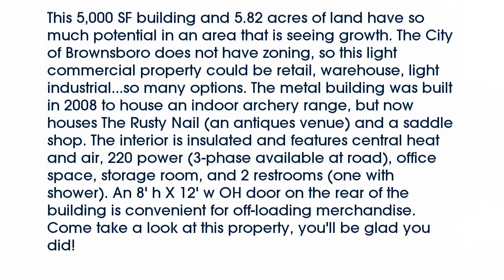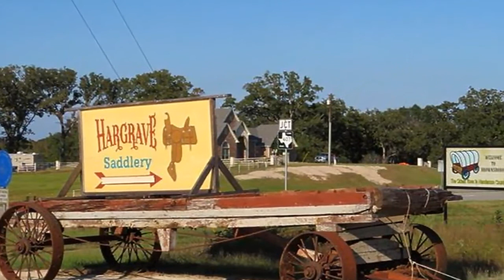Real estate for sale in Brownsboro Texas - MLS# 13730257